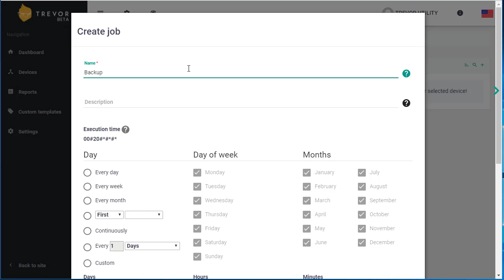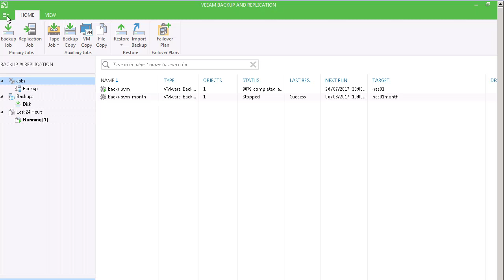Mailmonitor - Add a Veeam Backup Job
How to add a Veeam Backup Job to Mailmonitor.